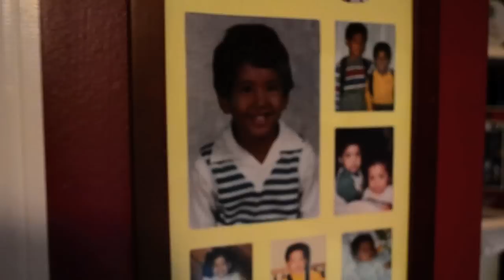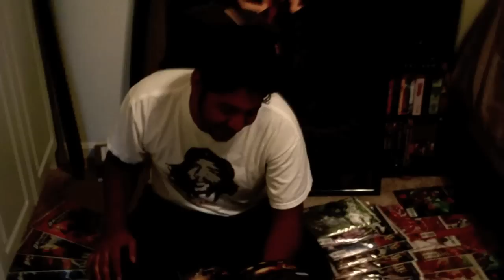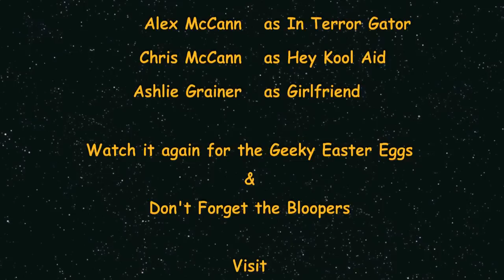King of the Nerds Audition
Awesome ain't I?